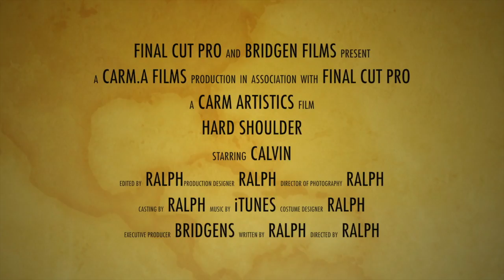Hard Shoulder - CARM.A